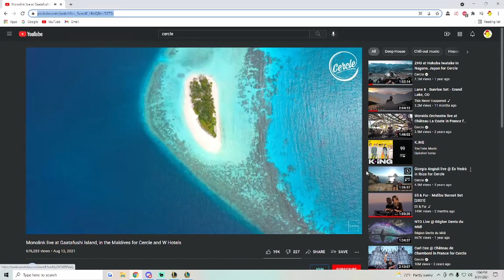yung fappy: challenger teemo vs. lillia | Stream Highlights - Aug 31, 2021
from the 08/31/21 Stream